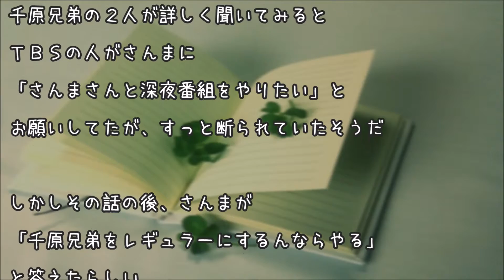【泣ける話】明石家さんまが千原ジュニアに贈ったプレゼント 感動実話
バイク事故から退院したジュニアがテレビ局

を歩いてたらさんまとバッタリ遭遇

そのとき、

「あ、お見舞いに行かれへんかったけど、

  なんか欲しいものあるか？」と聞かれた